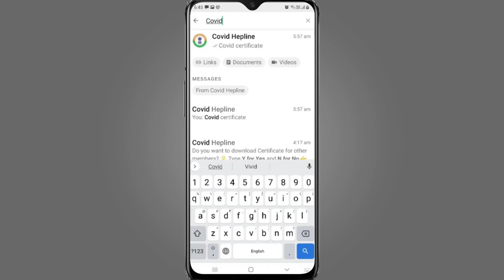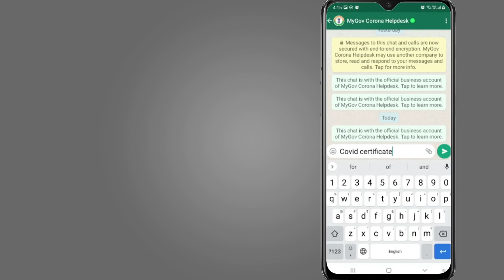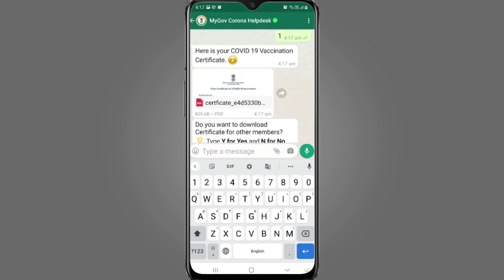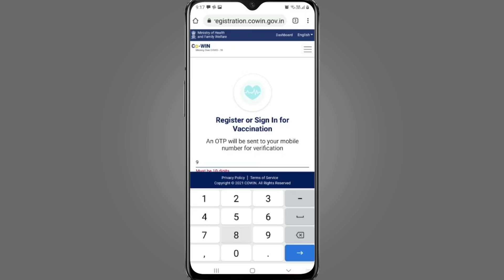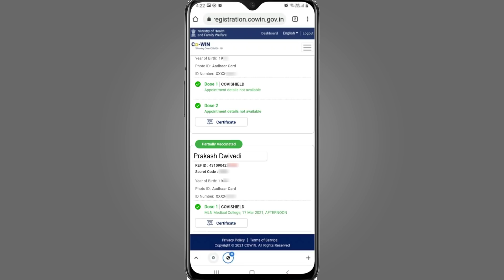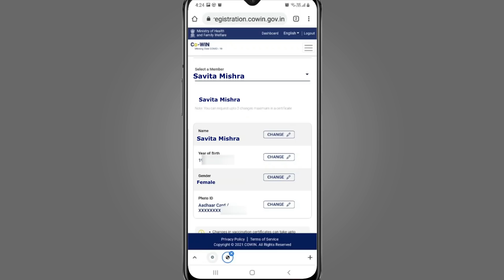Whatsapp से Vaccine Certificate Kaise Download Kare, cowin se Download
आप  Covid Vaccine Certificate Whatsapp के जरिए भी Download कर सकते हैं। ये बहुत ही आसान है। एक मिनट में Certificate आपके हाथ में होगा। लेकिन अगर Whatsapp के जरिए डाउनलोड करने में देर लगे तो online portal का भी यूज कीजिए।
Certificate download करते समय ये ध्यान रखिए कि मैसेज उसी नंबर से भेजें जो नंबर Vaccine लगवाते समय Register किया है।
अगर आपको सर्टिफिकेट में कोई गलती दिखती  है तो आप certificate को modify भी कर सकते हैं। Cowin portal  के जरिए आप date of birth, name, aadhaar वगैरह सुधार कर सकते हैं। आजकल कई जगहों पर इस सर्टिफिकेट की जरूरत  पड़ती है इसलिए सही सर्टिफिकेट ही डाउनलोड करें। नहीं तो दिक्कत हो सकती है।

00:00 Vacccine certificate Requirement
01:16  Whatsapp Number for Vaccine Certificate
01:49 Message Code for the Certificate Download
02:35 Multiple Certificate Download
03:11 View Certificate
03:52 Vaccine Certificate from Cowin Portal
05:58 Modification in the Certificate